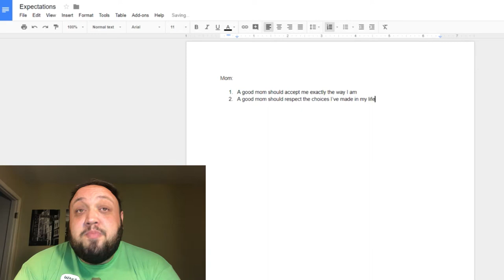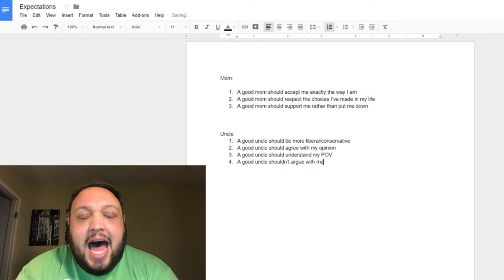Stop Fighting with Family Members At Thanksgiving - Managing Expectations in Relationships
The best way to learn how to stop fighting with family members at Thanksgiving dinner is by managing expectations with family members. This may not make sense right now, but the video will help you understand where these resentments are coming from.

When you're working on your mental health, you need to learn how to deal with family arguments in a healthy way. Family expectations are something that are on a layer beneath the surface.

If you want to remain emotionally healthy on Thanksgiving, it's going to be important to check in with your own resentments. The family expectations vs reality may not be realistic. This video will teach you how to prevent an argument and have a happy argument.